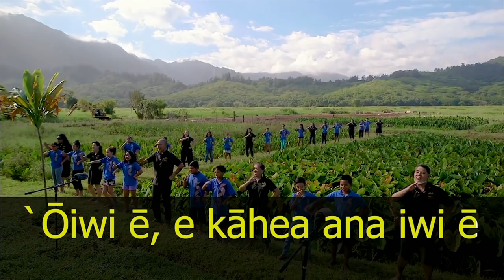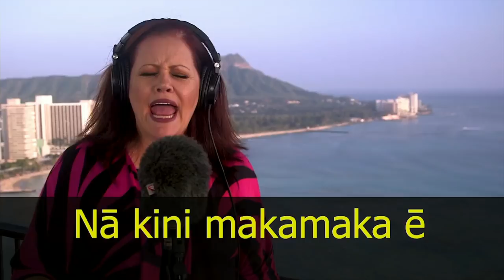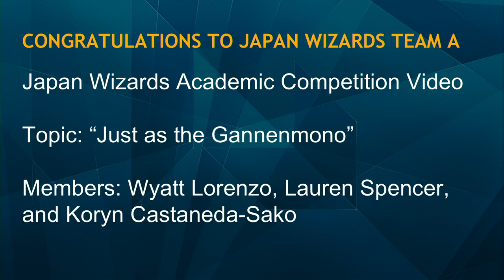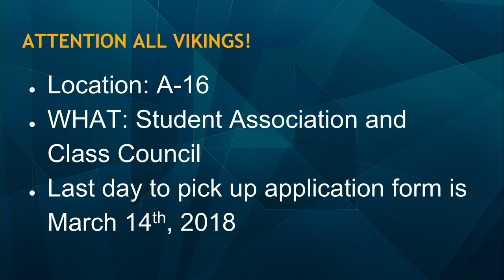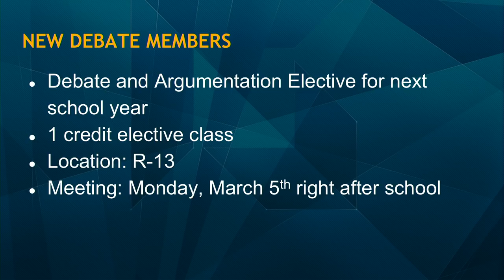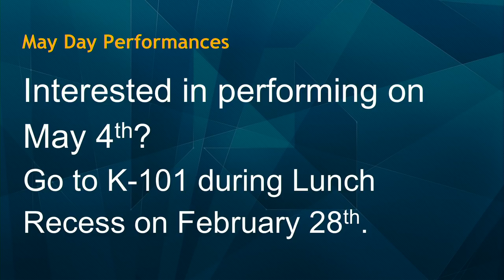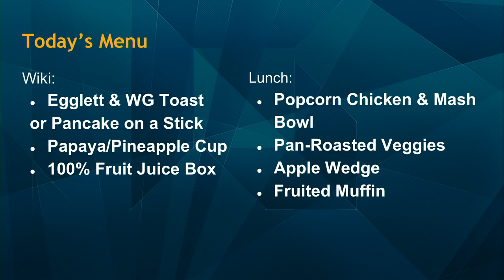02/28/2018 KVIKS Bulletin